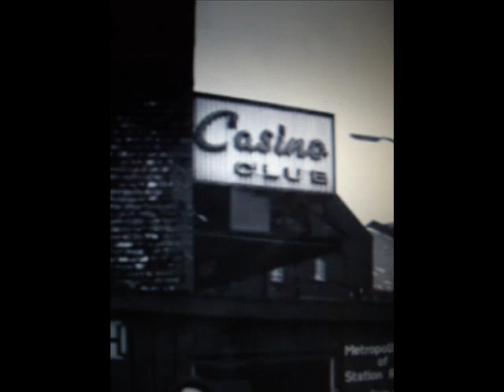The Spellbinders - Baby i miss you.wmv